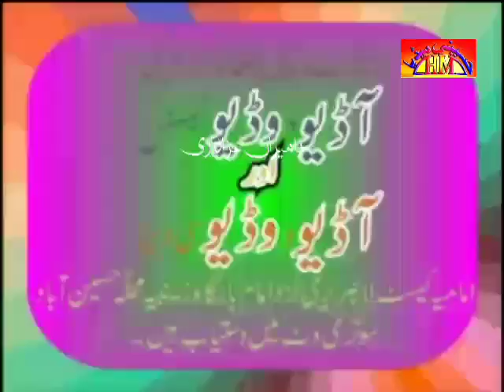Allama Syed Mohib Hussain Shah | Majlis E Aza , 2